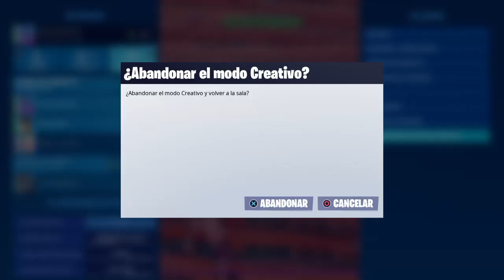Fortnite T7 / Alienígena del futuro Salvaje! #3 (Part 0/2)